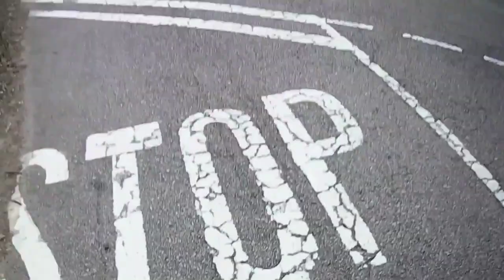車CAM頭條 - 誰對誰錯？單車停線唔停直出 vs 的士強行扒頭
轉自：Marco

部份影片收集自各種渠道，如有侵權，請聯繫刪除。